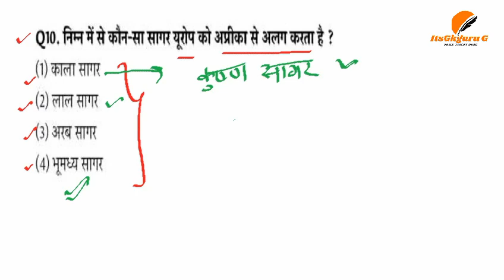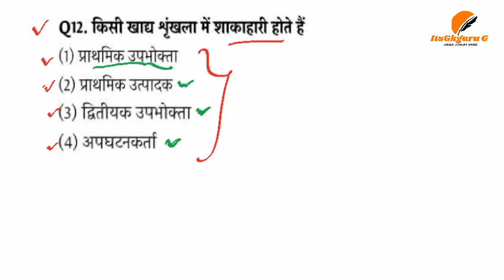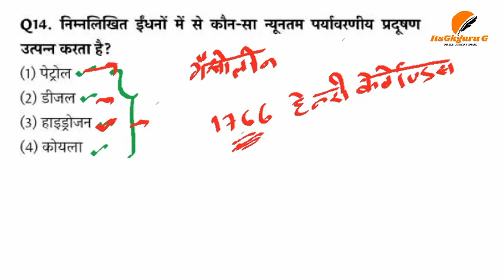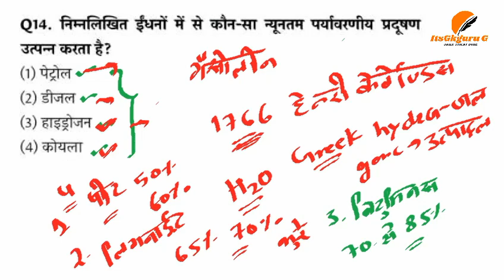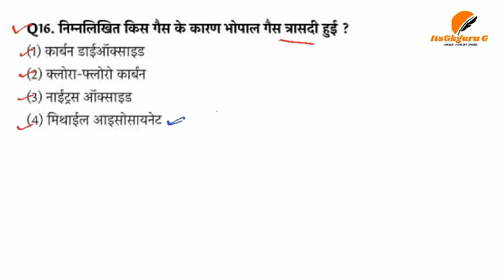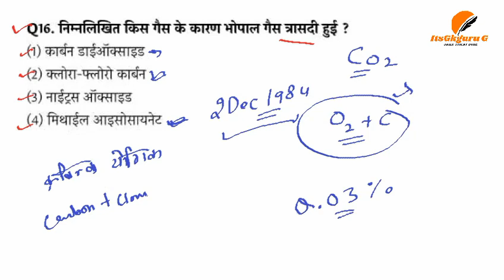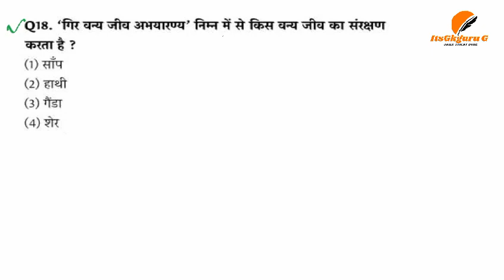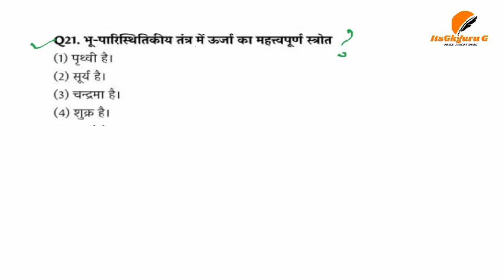TARGET CTET 2020 || CTET QUIZ(2)|CTET REPEATED QUESTIONS QUIZ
CTET 2020 New notification👉